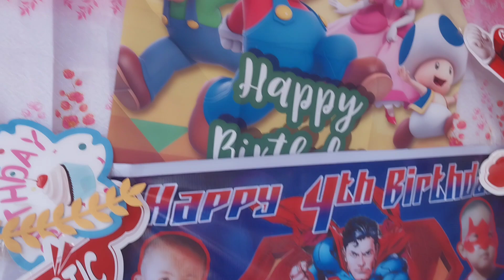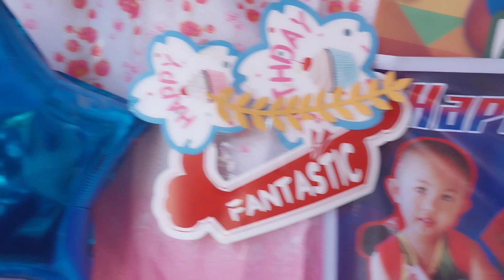HAPPY 4TH BIRTHDAY JOHNREY PLS SUBSCRIBE LIKE SHARE